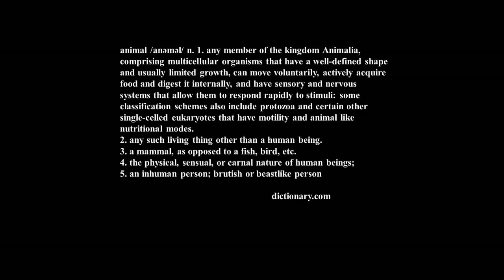Pulp Fiction Clip: The Diner Scene - Filthy Animals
Jules and Vince talk about some animals, and classify which ones are filthy, and which ones aren't. Although this part of the famous scene is pretty simple, it's actually quite entertaining.